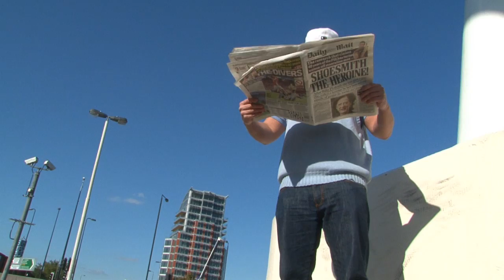WJDN - Great Britain [Making Of]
WJDN